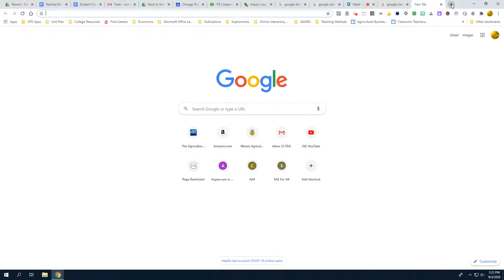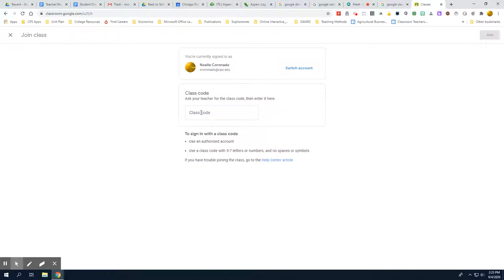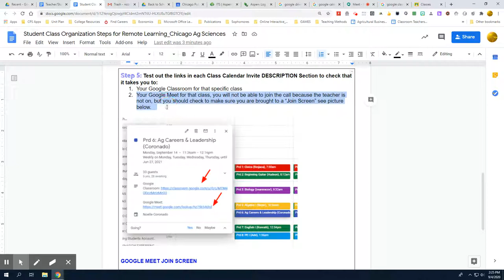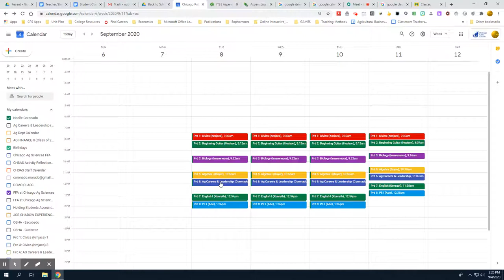Navigating to Virtual Class Student Tutorial Chicago Ag Sciences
Welcome to the 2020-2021 School Year CHSAS Students! You should have received an email Friday, September 4th to accompany this video with several documents you can use as tools to successfully join Virtual Class this year!!